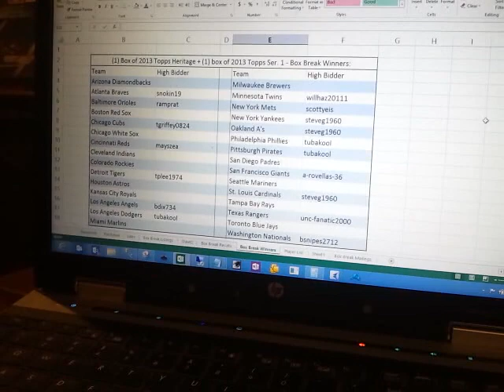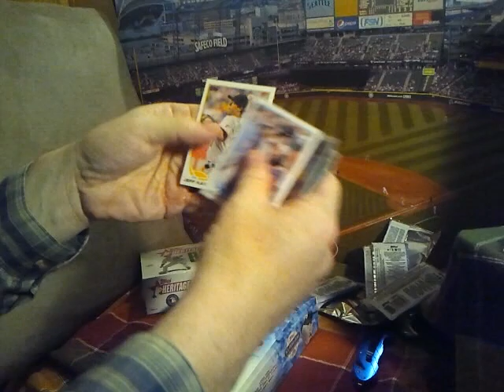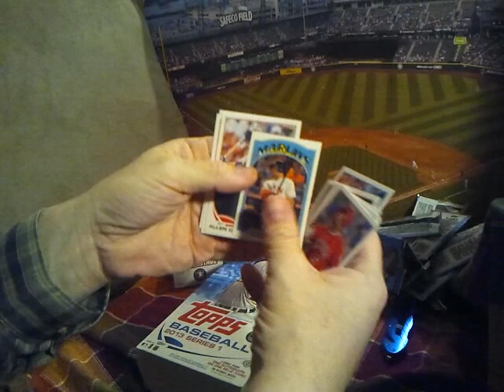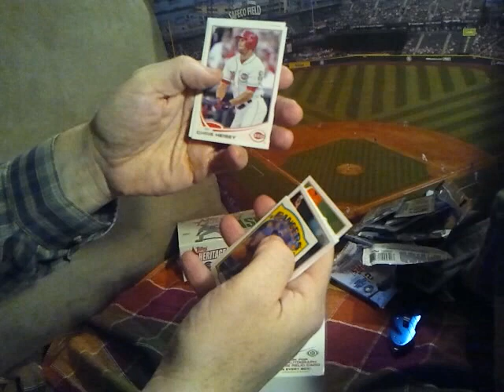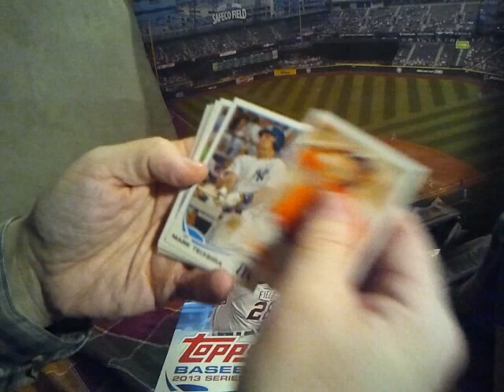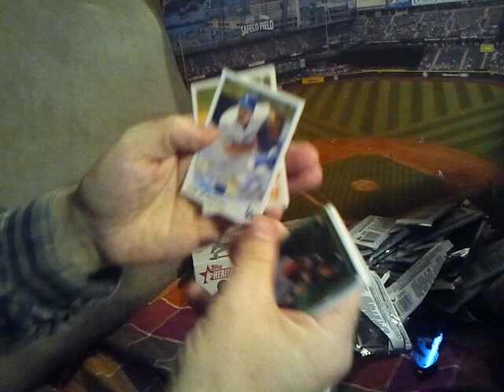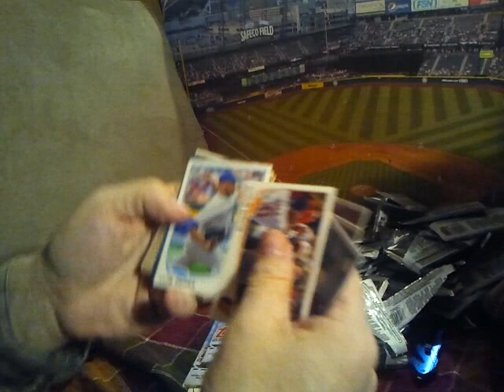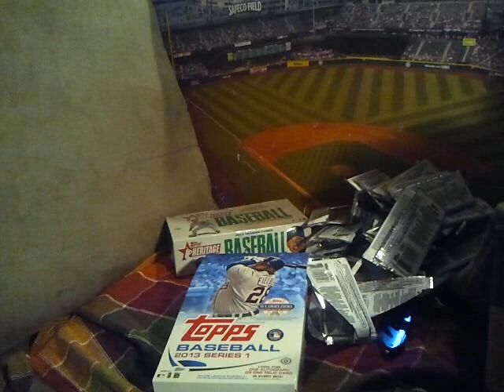2013 Topps Heritage + Ser 1 - Part 1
2013 Topps Heritage + 2013 Topps series 1. This is part one - The Topps Series 1 box. I had stopped the recording between boxes in order to clear storage on my camera, it was full.